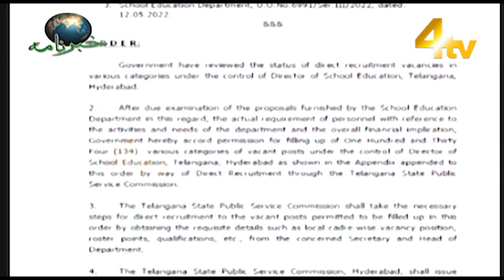4tv Khabarnama | 13 November 2022 | 4tv News